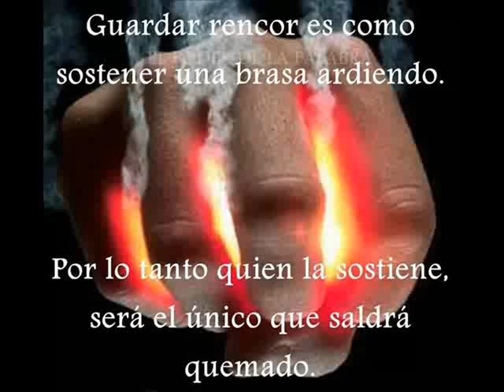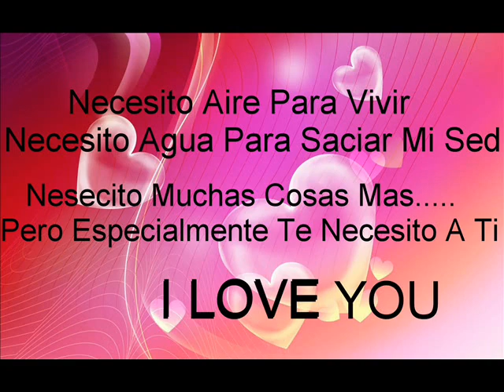CORAZON CORAZONCITO - LA LUZ ROJA DE SAN MARCOS DE MARBEL REBOLLEDO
Excelente Canción